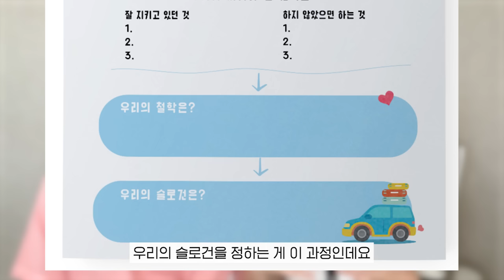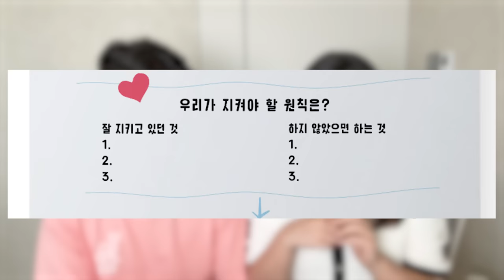오래가는 부부&커플이 되고 싶다면 꼭 해야하는 것👩🏻‍❤️‍👨🏻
최근에 남편이 얼굴이 너무 타가지고 선크림을 마구잡이로(?) 발랐더니...얼굴이 허옇게..떴네요...(영상 찍을 땐 이정도인줄 몰랐...🌝💦)ㅋㅋㅋㅋㅋㅋㅋㅋㅋㅋ

팬더 탈을 벗은 첫 데뷔작(?)이니 이쁘게 봐주세요...?❤️

영상에서 나온 '부부 철학 세우기 파일'은 아래 영상에서 다운받을 수 있습니당!

📕 [책 : 김짠부의 재테크 방법 '살면서 한 번은 짠테크']

💌 [이메일 : 강연/광고/출연 문의]
(모든 메일에 답장이 불가능한 점 양해 부탁드립니다)

기획 @zzan.boo
편집 @daily_hee__